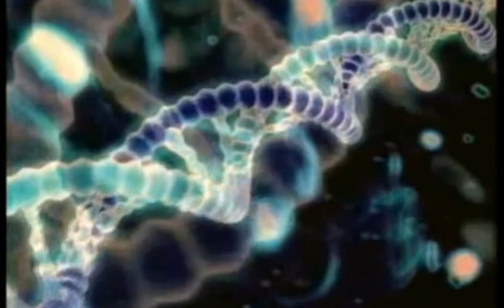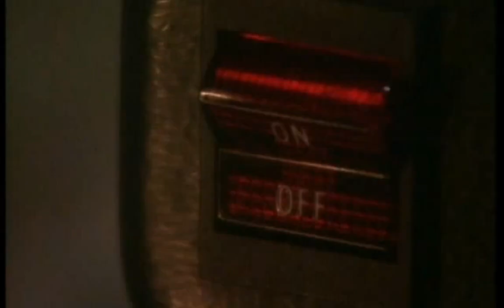Harvest of Fear part 1 of 12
Harvest of Fear series